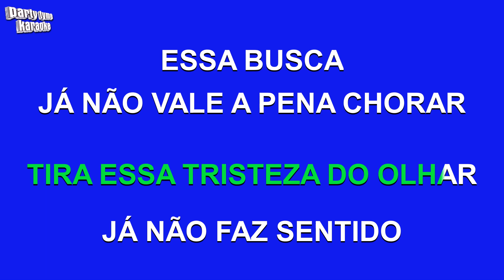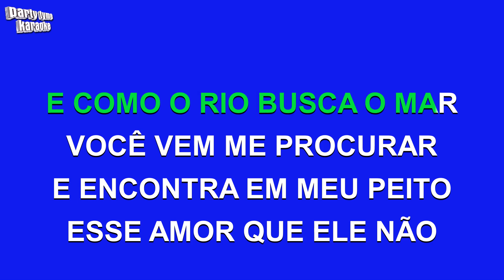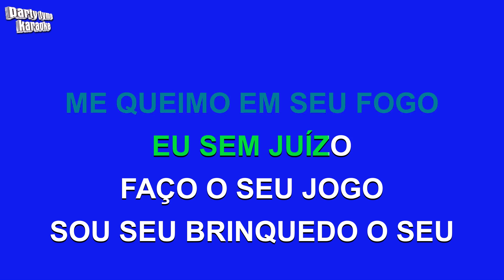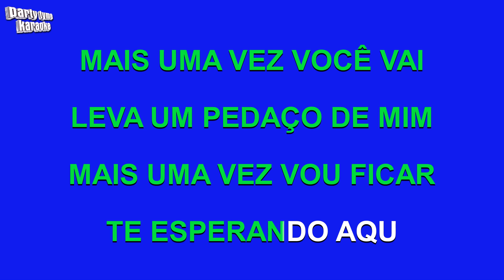Zezé Di Camargo E Luciano - Sem Medo De Ser Feliz (Versão Karaokê)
Versão karaokê de 'Sem Medo De Ser Feliz'
popularmente cantada por Zezé Di Camargo E Luciano,